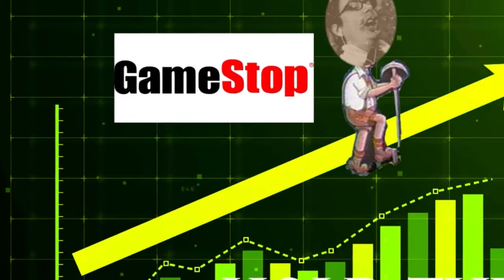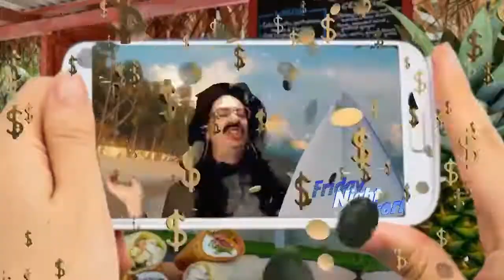Yes, I like to Fork (pt. 1)